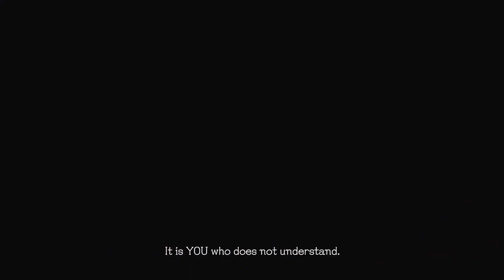Devil May Cry 5 PC Walkthrough 13 (Yamato)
Devil May Cry 5 PC Walkthrough 13 (Yamato) Full HD 1080p

This is my walkthrough of Devil May Cry 5. I hope you're gonna like it.

The gameplay features the return of Dante and Nero as playable characters, along with a new character, named "V". The gameplay is similar to the other titles in the Devil May Cry series, focusing on fast-paced "stylish action". The player fights off hordes of demons with a variety of attacks and weapons and receives a style-rating in combat based on a number of factors, such as move variety, the length of a combo and dodging attacks. The music in the game will change based on the player's performance in combat.

Nero is equipped with his Red Queen sword, his Blue Rose double-barreled revolver, and an assortment of new robotic arms called Devil Breakers, with a variety of functions such as grabbing enemies from a distance or stopping time to freeze an enemy in place. Along with his signature blade Rebellion and the demonic sword Sparda, Dante was shown using two new Devil Arms, a pair of buzzsaw-like weapons that combine into a motorcycle called Cavaliere, and a set of fiery gauntlets and boots called Balrog. In addition, Dante also wield Cerberus, introduced in Devil May Cry 3. The third playable character, V, uses three demons based on enemies from the first game to fight which includes Griffon, an eagle that uses ranged lightning based attacks, Shadow, a panther that forms blades, spikes and portals out of its body, and Nightmare, a large golem which V enters a Devil Trigger-like state, which turns his hair white, to summon, which uses a combination of melee attacks and laser beams.

My System Config:
Processor : Intel i7 8700k @4.80 GHz
Motherboard : ASUS STRIX Z370-E Gaming
RAM : G.Skill RipJaws V DDR4 32GB @3200Mhz
GPU : Zotac GTX 1080ti AMP Extreme
PSU : Corsair HX850 Platinum
Cooler : Corsair H115i
Chassis : Cooler Master Stryker
Keyboard : Logitech G510 Gaming Keyboard
Mouse : Logitech G402S